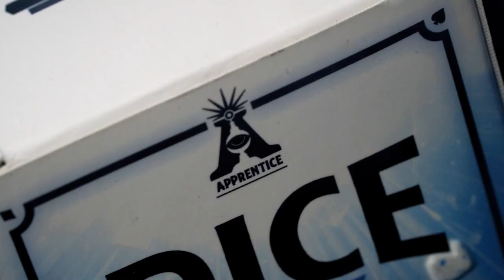Dice Bomb by Apprentice Magic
DICE BOMB is an EXPLOSIVE magic trick that is perfect for the beginner!

EFFECT:

In this version, You show a clear plastic chamber with a single die inside. You place the lid on top of the chamber and secure it down.
You tell the story of a mysterious explosion. With a single shake of the chamber, the die EXPLODES and becomes EIGHT MINI DICE!
Super easy to perform and extremely visual!

All Apprentice products come complete with all necessary props, online instructions as well as a great storyline to capture the imagination of your audience. The Apprentice Line of magic is focused toward beginners yet, many professional magicians around the world use these same tricks in their live shows. Learn magic the right way with the Apprentice Line of magic!

    SELF WORKING!
    ONLINE VIDEO INSTRUCTIONS!
    ALL PROPS INCLUDED!
    PERFORMANCE TIPS!
    STORY / PATTER INCLUDED!
    GREAT QUALITY!